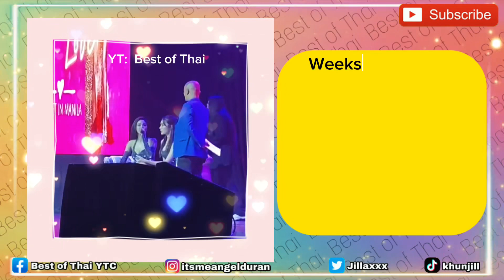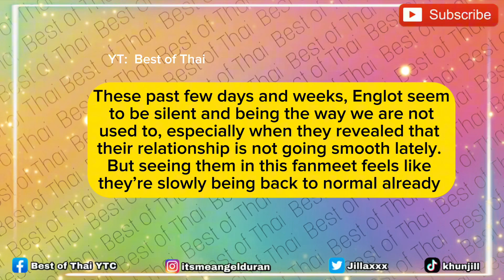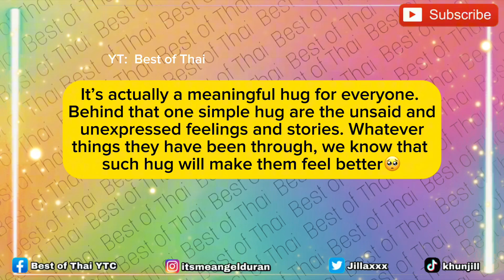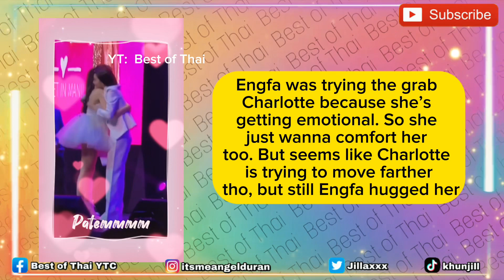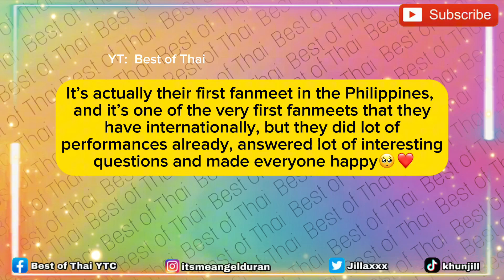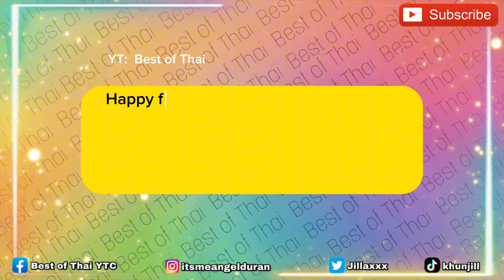Engfa Hide Themselves to KISS | Char Gets Emotional as Engfa Hugged her and Gave Her Message for Her